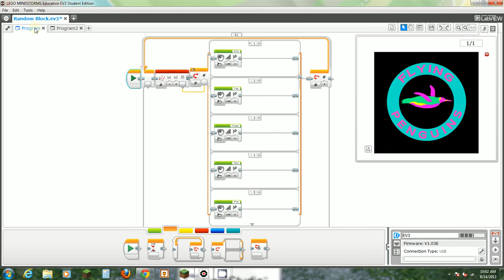EV3 Programming: The Random Block - When you need a different answer every time!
The Random Block - When you need a different answer every time!

The Random Block gives you random numbers within a range you select.  It is great for giving robots animal-like behaviors or programming games and such.

If you have any questions about EV3 programming or there is a video you want us to do, just let us know.